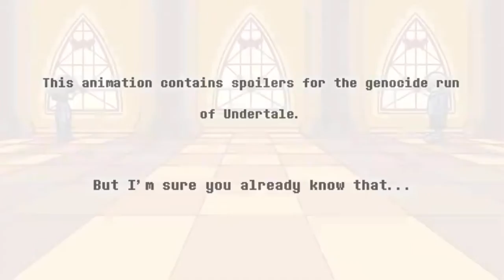Sans VS Frisk (WARNING:not made by me,GORY)